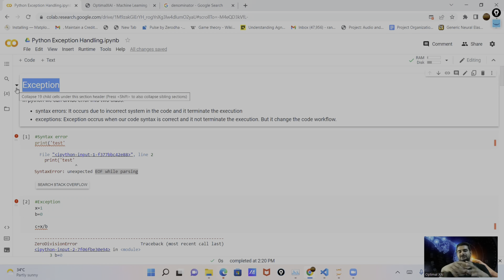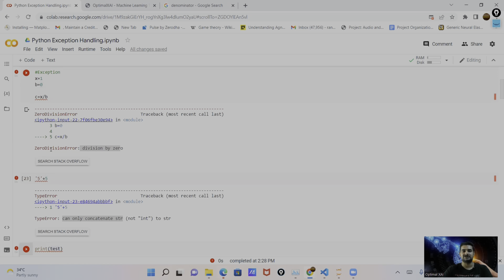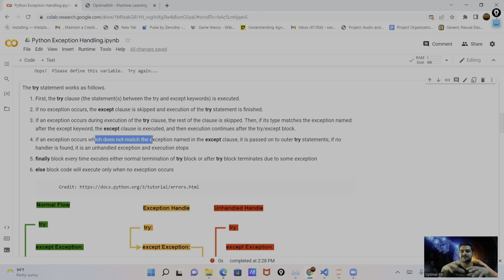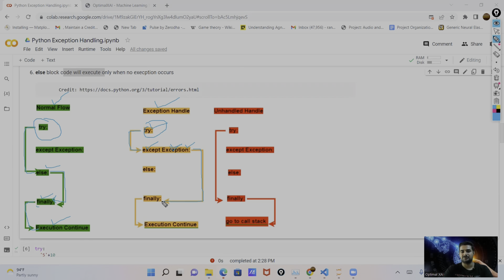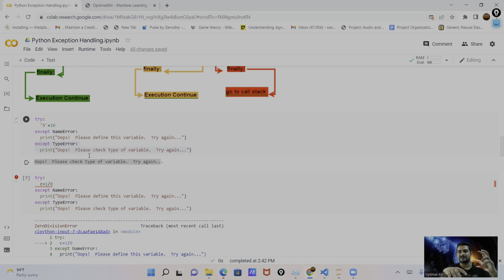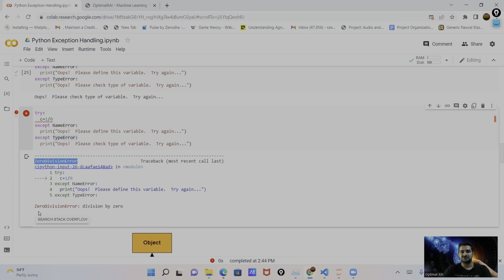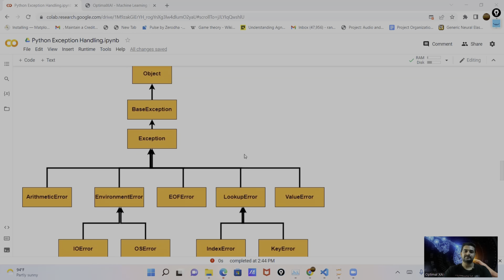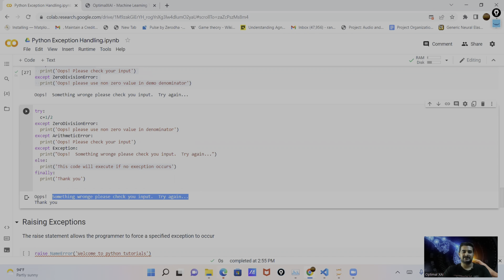Tutorial 17: Python Exception Handling for beginners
Hey everyone, Welcome to Python course for beginners. In this class I have explained exception handling, what are exceptions in python and how we can handle these exception on run time to avoid program to crash.
Also explained try except else and finally clause and their code flow incase of exceptions or normal code flow. how we can create and raise user defined exception. Creation of custom exception handling  by inheriting Exception class.

In this phase: I have prepared google colab notebook. So that, anyone can try this all coding on their end by access this colab notebook.